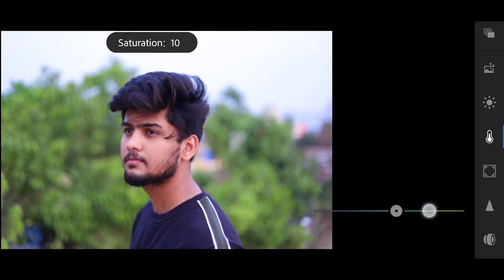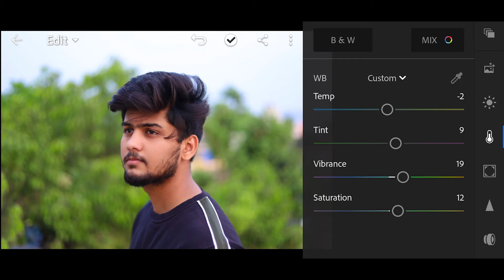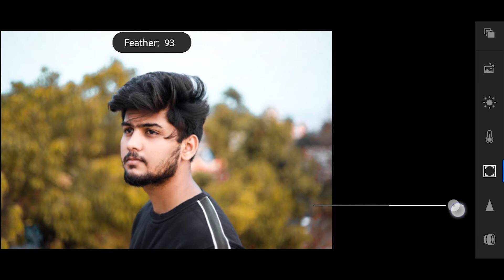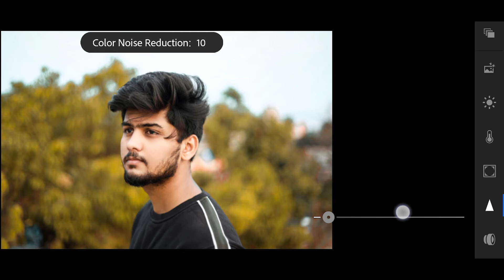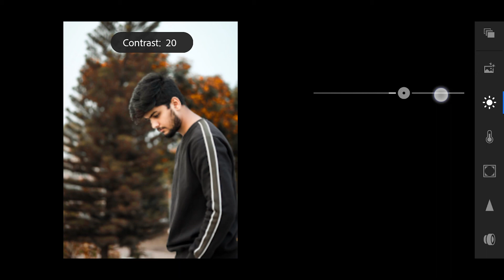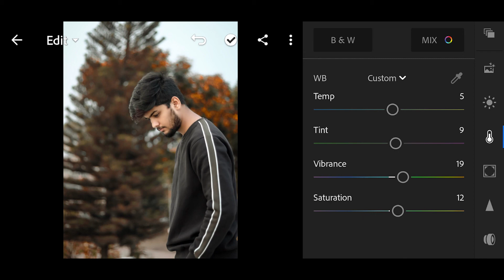Lightroom photo editing tutorial | Lightroom Mobile Presets Free DNG | Portrait Photography edit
You can also learn :

➤Photoshop
➤Lightroom
➤Illustrator
➤Flash
➤Premiere pro
➤After Effects
➤Maya
➤Max